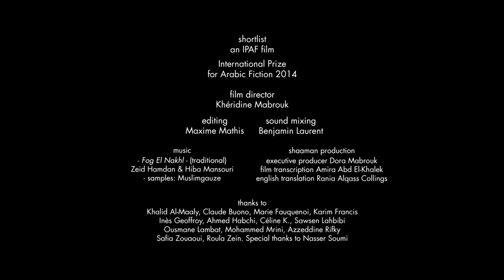Youssef Fadel's "A Rare Blue Bird Flies with Me"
Interview with Youssef Fadel - يوسف فاضل - IPAF shortlisted author
Film director: Kheridine Mabrouk